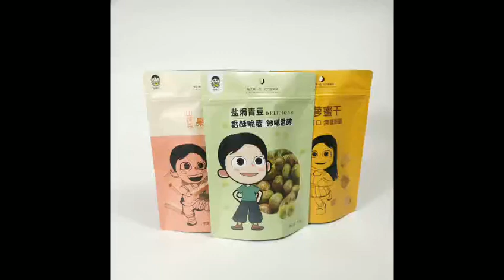Gaoaog nuts food packaging stand up pouch short run no printing plates